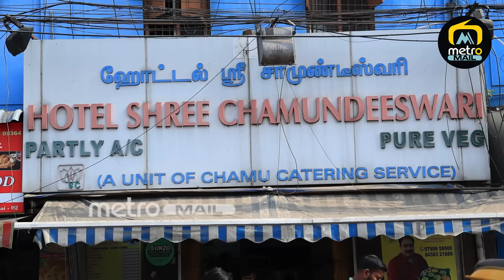50 ரூபாய்க்கு 25 வகை அறுசுவை சாப்பாடு : 5 Star Hotel Chef's 25 Variety Rice | Shree Chamundeeswari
HOTEL SHREE CHAMUNDEESWARI
Address:
Arunachallam St, Chintadripet, Chennai, Tamil Nadu 600002
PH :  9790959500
Available in Swiggy & Zomato

50 ரூபாய்க்கு 25 வகை அறுசுவை சாப்பாடு : 5 Star Hotel Chef's 25 Variety Rice | Shree Chamundeeswari